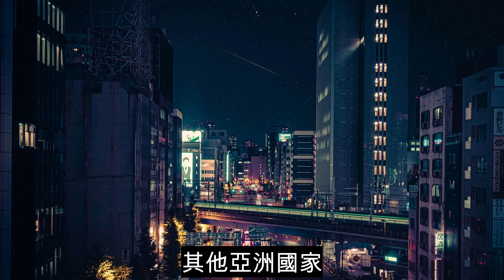【日本更新】日本最新人口推算 創歷史性跌幅 值得亞洲其他國家關注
大家好 歡迎收聽AEA頻道

一連兩集講日本的東西

其實現在這個世界

在生物科技領域

發展相當之快

因為留意金融消息多

所以都比較關注

生物科技方面一些消息

我們會見到

金融圈之前

好多時談論的項目

都是講資訊科技的突破

近這幾年

你會看到更加多

是生物科技上的突破

絕對是一件好事

因為生物科技的突破

其中一個範疇

就是醫學上的突破

最近日本一間企業

在量子技術方面

日漸成熟 可以把它

應用去治療癌症方面

這一個技術就叫做

量子手術刀

名是叫手術刀

但其實不是真的

一把手術刀來的

只不過是一個名稱

這技術是大致如何呢

用量子技術去產生

一種光束

就好像雷射手術那樣

透過這光速就可以

殺死癌細胞dna

技術就是將

碳離子加速到光速的70%

就會產生一種叫

重粒子束的光束

從而對付癌細胞

特別適合應用在

譬如好難進行手術的癌症

例如骨癌 軟組織肉瘤

和頭頸部癌症都特別有效

現在療程就在講

平均需要照射12次

去進行這治療

除了剛才講到的癌症之外

一些好難早期發現的癌症

例如胰腺癌

都有機會透過

這種療法進行醫治

日本本身人口老化嚴重

所以一些醫學上的突破

是可以造福好多人

不止日本

其實亞洲不少國家

都出現人口老化問題

所以生物科技上面的新技術

在亞洲市場都相當大

講到日本人口老化問題

最近這個日本總務省

4月15號發佈了

新的人口推算數據

推算2021年10月1號人口

包含外國人在內

總人口比起2020年同期

減少了644,000人

降到1億2550萬人口左右

連續11年減少

下跌0.51%

是自統計在1950年以來

最大跌幅

勞動人口比例上面又如何

15至64歲就屬於

日本勞動年齡人口

減少58萬4千人

降至7,450萬4千人

佔總人口比例就是

降到59.4% 創出歷史最低點

勞動力減少有可能使到

經濟增速進一步減慢

65歲以上老年人數量

就是3,621萬4千人

佔總人口比例達到28.9%

創出歷史新高

出生人數方面

是83萬1千人

比上年同期減少4萬人

死亡人數就增加6萬8千人

達到144萬人 連續15年出現

出生人數少過死亡人數

使到人口繼續自然減少

所以如果一直有聽我們

節目內容的朋友

都聽到我們之前

講到就是日本近這幾年

都一直放寬外國人

進去日本工作

因為他們想透過移民

使到勞動人口有補充

我們都講到香港朋友

去到日本都有一些

新的潛在工作機會

可以聽我們日本系列

相關內容

講到女士看結婚方面

如果在華人圈子

女方或者女方家庭

好多時都期望男方

男方已經有物業

因為好多時候華人多的地方

房子特別貴

在日本情況就有不同

問一些日本年輕女仕

這都是我個人觀察

好多時她們普遍講法

是沒有這個觀念

不會期待男方

要有物業

加分又好或者其他

她的家長也不會期待

男方一定要有個物業

情況都能明白

因為日本現在人口數量

根本就在減少

日本其實有好多房屋

政府是希望有人去打理

甚至聽過一些例子

有業主根本不想要那間屋

直接送給別人

總之 之後新業主自己去

應付維護房屋成本就可以

因為都可以試想想

作為投資者

那房子根本就出租不到的

那個時候每年還要付

維護成本

是一個負擔來的

每年都虧蝕

變成可能根本情況

就是房找人 不是人找房

其實如果說

在日本 對於男方來講

男仕來講

在房地產方面壓力

沒有那麼大

即使是那樣

都暫時短期內看不到

有什麼機會使到出生率提升

但日本這情況在亞洲

只不過是走的先過

其他亞洲國家

其他亞洲國家都陸續

看到人口老化情況

所以認真要想想辦法

提升出生率

謝謝收聽